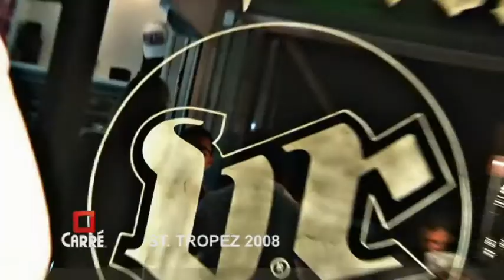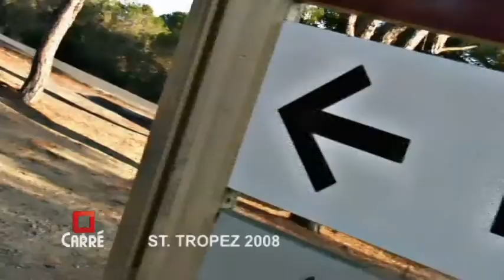Carré Willebroek - Saint Tropez 2008 V.I.P ROOM NIKKI BEACH party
2 amazing Carré Partiez at Saint Tropez hosted by DiMaro at Nikki Beach and Vip Room. with lots of bikini babes - MUSIC BY DIMARO
Dolly Party Sexy girls dancing on Relax Mika Sunny day / Bikini Girls At Nikki Beach!